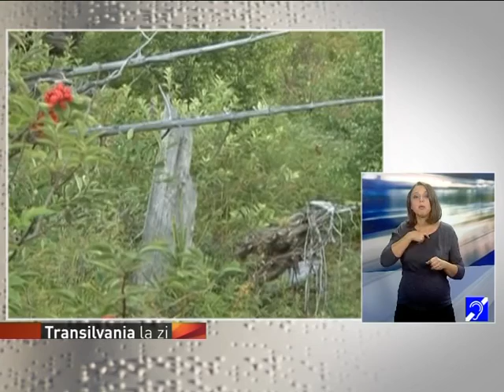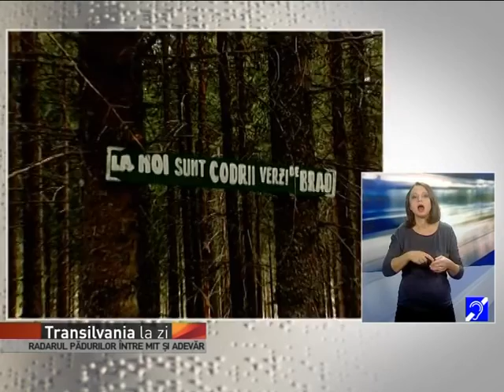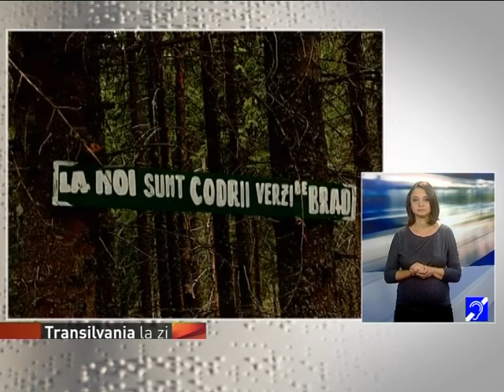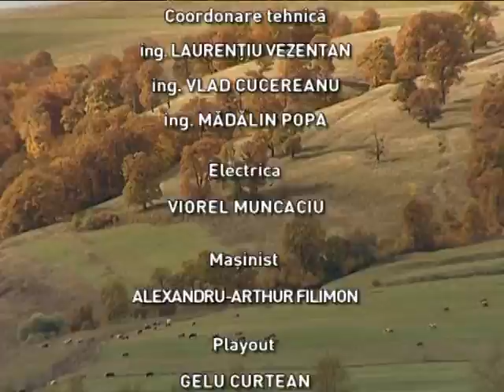Transilvania la zi din 27 octombrie 2015